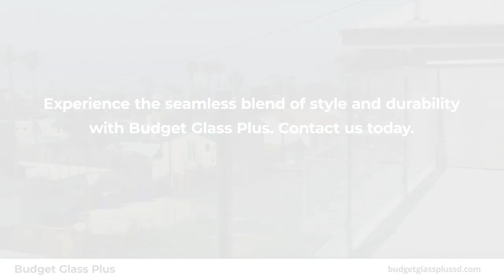Budget Glass Plus San Diego California 92124